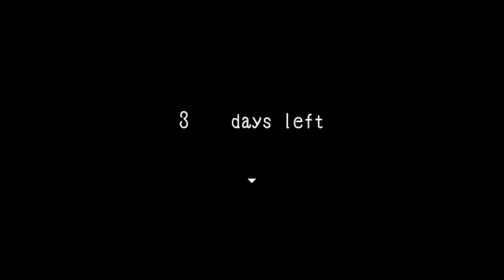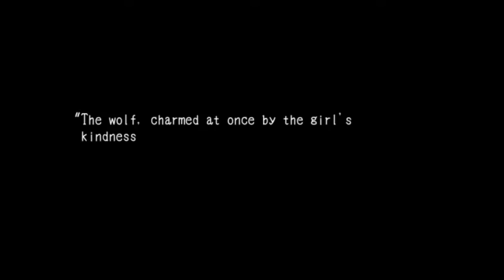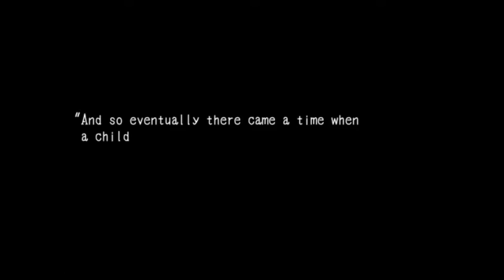Shou Plays - Fantasy Maiden's Odd Hideout P5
Mmm, pretzel-coloured doughnut stacks with waffle patterns.
Sounds pretty tasty!

A guide by me
Seriously though, major plot point spoilers.